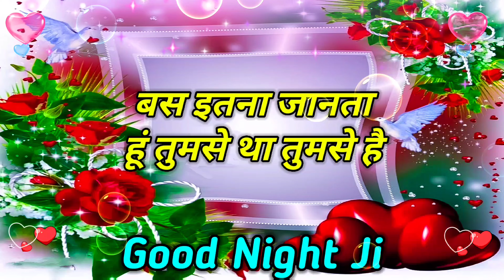Jaan Se Jyada Chahte Hai Aapko